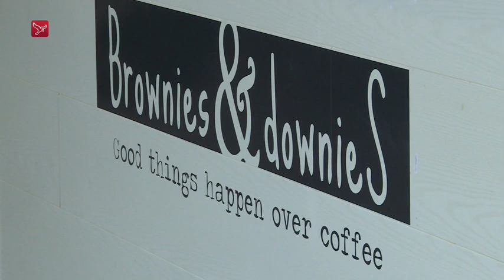Brownies&downies grote kans op titel 'Leukste Horecateam'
Het team van Brownies&downieS in Almere-Buiten maakt grote kans op titel 'Leukste Horecateam van Nederland.' De wedstrijd is onderdeel van de Week van de Horeca en wordt dit jaar voor het eerst gehouden.

Bij Brownies&downieS leren jongeren met een verstandelijke beperking het horecavak. Ze zitten bij de laatste zes finalisten van de wedstrijd die onderdeel is van de Week van de Horeca. De twaalf jongens en zes meiden doen hun best om de jury er van te overtuigen dat ze heel goed zijn.

"We zijn echt leuk en wij doen ons best," zegt Robbin Marten. "We zetten ons voor honderd procent in." Ook Daniël Hofstede doet z'n uiterste best. Hij loopt met een dienblad naar buiten en helpt een klant. "Wij zijn het leukste team, het is hier heel gezellig en eten is lekker ik zou zeggen kom langs!"

Voor Brownies&downieS is de lockdown-periode extra pittig geweest, vertelt begeleider Monique van Tongeren: "Het is voor hen moeilijker relativeren". Veel van de jongeren hebben een langere aanloop nodig. Sommigen hebben wel een maand nodig gehad om weer in het werkritme te komen.

'Hoe is de sfeer?'
Juryvoorzitter Patrick Treichl, nam donderdag een kijkje bij verschillende teams. "Wat ik nu ervaar hier binnen, dat is gewoon een warme deken", zegt Treichl. De jury let bij de beoordeling op verschillende zaken: hoe lang blijven de mensen werken, hoe is de sfeer, werken ze goed samen en wat vinden de klanten? De officiële bekendmaking is vrijdag om 10.00 uur.